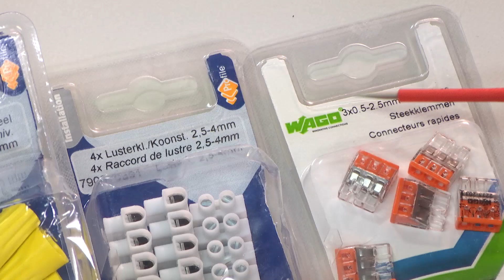Slim kabels verbinden - uw Eltra toolkit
In deze video bespreken we de populairste accessoires om kabels te verbinden, verlengen of zelfs te repareren. Vaak kan een klus veel sneller en vlotter verlopen door de juiste klemmen te gebruiken, zeker op plaatsen waar weinig ruimte voorhanden is zoals in inbouwpotjes of armaturen.